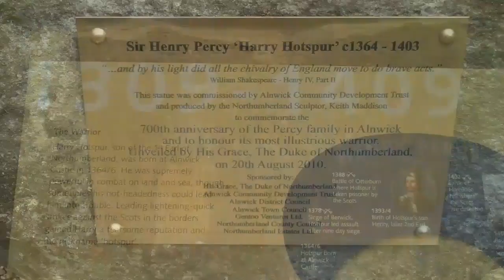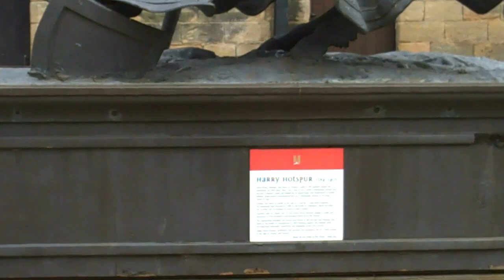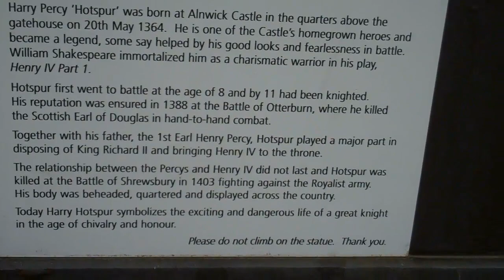Shakespeare's I Henry IV: Henry Hotspur Percy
information about Alnwick Castle and Shakespeare's character Hotspur